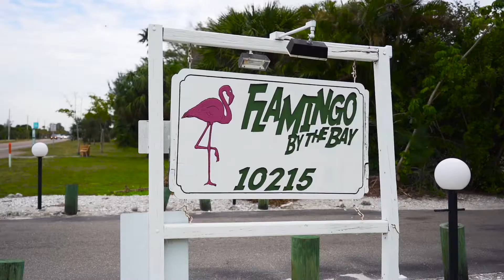10215 manatee ave w apt 2, Bradenton FL